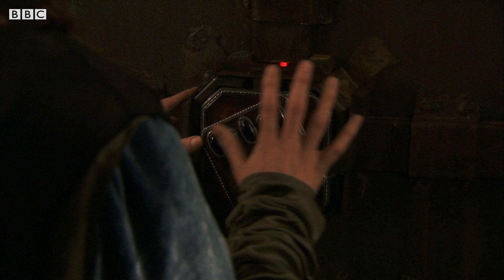Clyde's Life-Saving Picture | Mona Lisa's Revenge | The Sarah Jane Adventures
As the Mona Lisa's plans advance, Clyde makes a decision that could endanger all their lives!